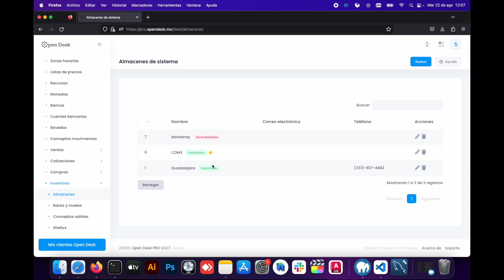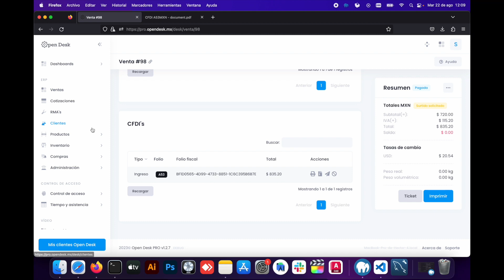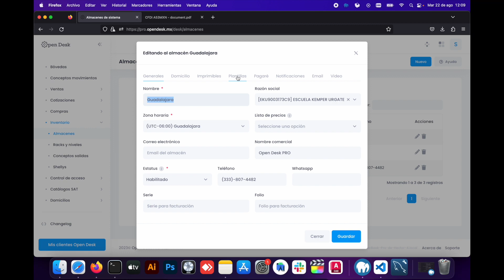Open Desk PRO - Personalización de formato de imprimibles